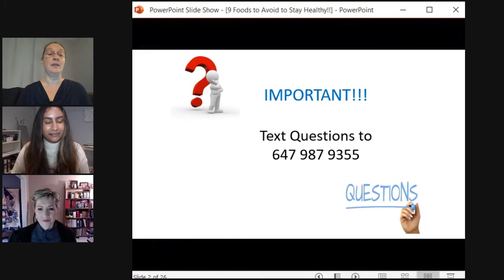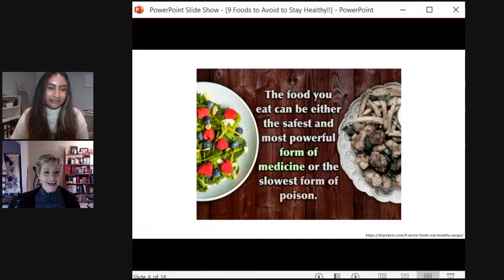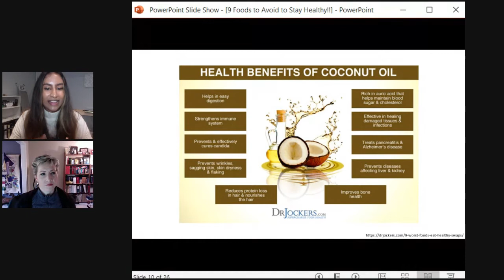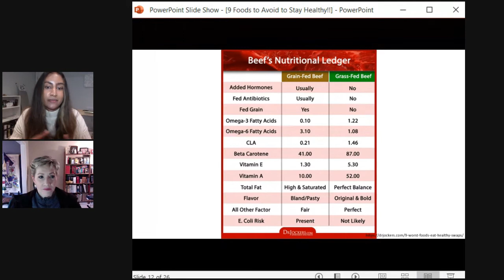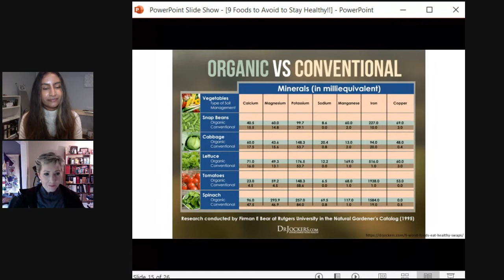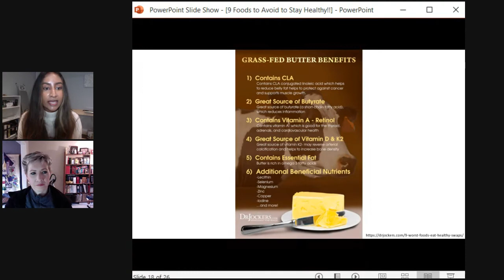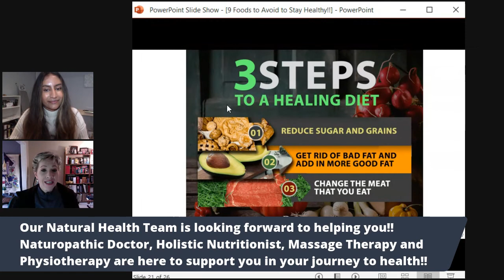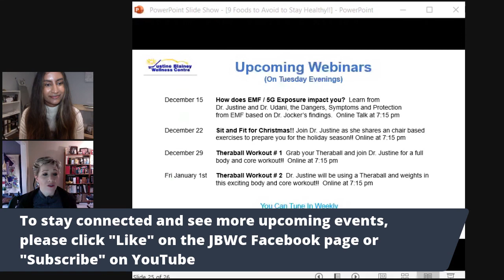9 Foods to Avoid to Stay Healthy!!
Join Dr. Justine and Dr. Udani on Tuesday December 8th at 7:15 pm, as they share Dr. Jockers foundational principles of a healing diet to support optimal wellness in your body!